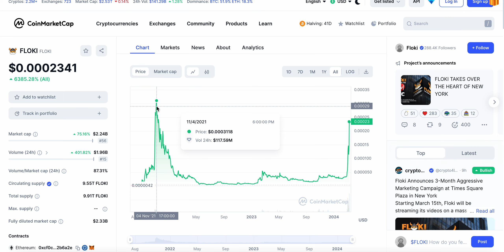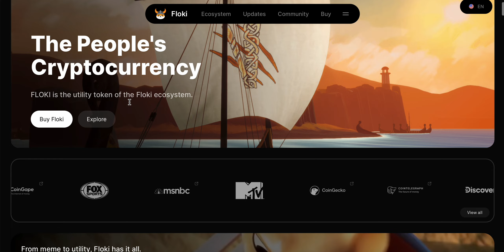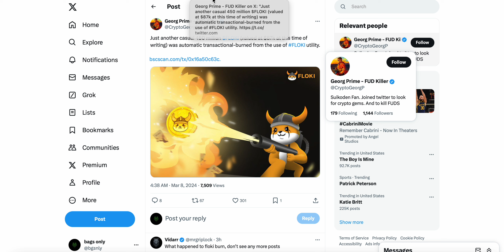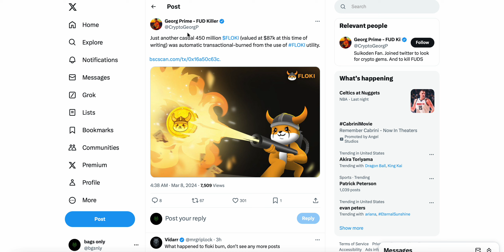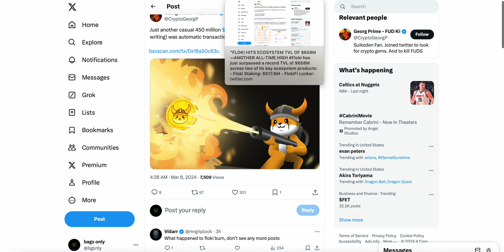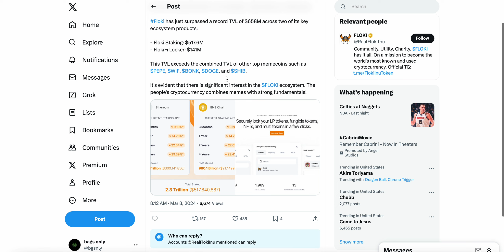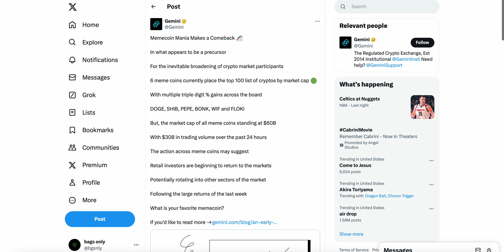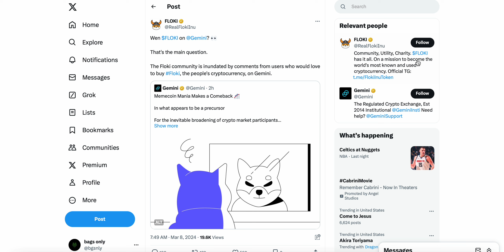FLOKI IS GOING CRAZY! IS $FLOKI THE NEXT SHIBA INU OR BETTER?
floki coin
FLOKI
Floki
Floki price prediction
Floki news